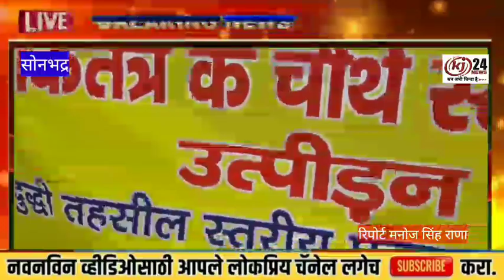बलिया में हुए पत्रकारों पर उत्पीड़न को लेकर विरोध प्रदर्शन, सौंपा ज्ञापन